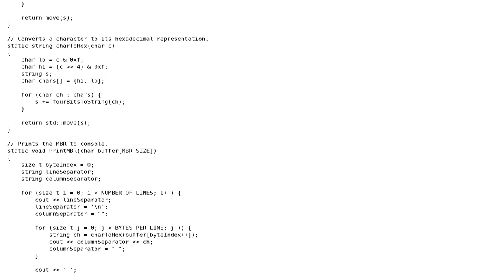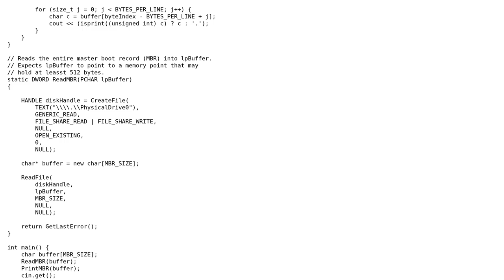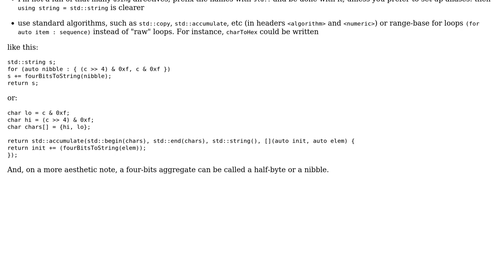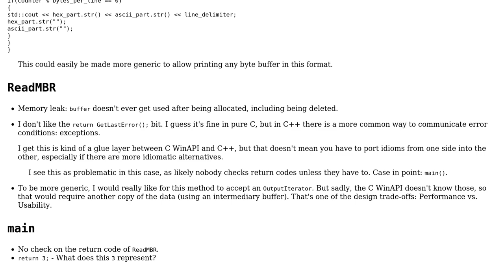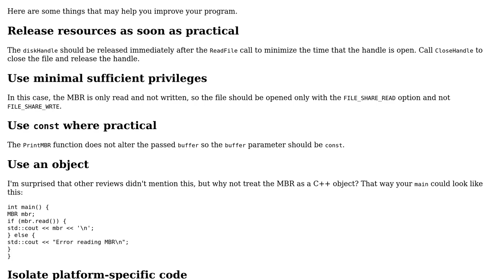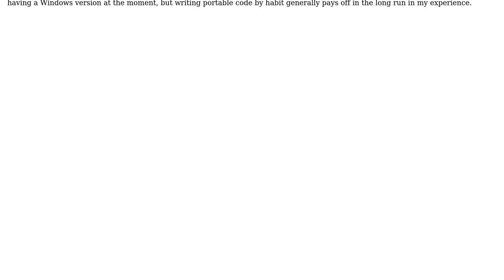A WinAPI C++ program for printing the master boot record of the hard drive (3 Solutions!!)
A WinAPI C++ program for printing the master boot record of the hard drive

With thanks & praise to God, and with thanks to the many people who have made this project possible! | Content (except music & images) licensed under CC BY-SA | Music | Images & others | With thanks to user papagaga user hoffmale user Edward user coderodde and the Stack Exchange Network Trademarks are property of their respective owners. You are responsible for your own actions.